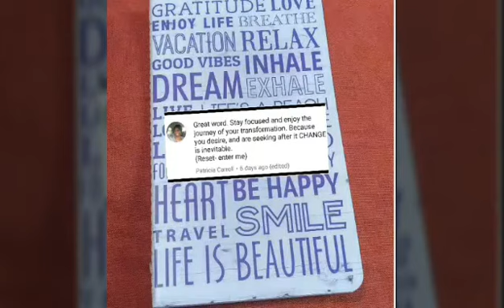January Giveaway Winners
Hey yall!

Welcome back!

The Winners have been notified please check your messages for shipping information.

 I want to encourage everyone to start documenting their journey through print.

 Hello 2017,  we will move forward with our word of the year making small steps to success.

 Next week, I  will share a few of my goals for the year and what I've done so far to achieve them.

Tips on how starting a journal

Don't forget to find time and space for yourself. Work on your goals. Keep negativity away. To God Be The Glory!!!

Favorite Products:

Shea Moisture Africian Purification Masque
Shea Moisture Moisture Retention Shampoo
Creme of Nature Moisture Shampoo and Intensive care Conditoner
TGIN Honey Miracle Masque
Design Essential Coconut and Monoi Coconut Curl Refresher Water
Eden Body Works Curl Defining Creme
Castor Oil
Fertilizing Temple Balm
Camille Rose Almond Jai Twisting Butter

IG & FB : J ShaNee

J ShaNee